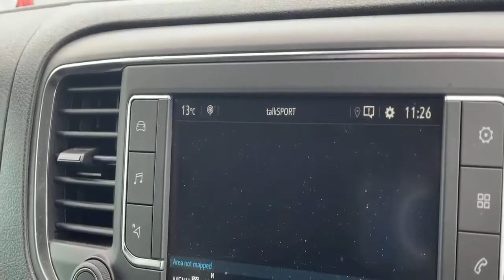FP20GJF Vauxhall Vivaro 2.0 Turbo D 3100 Elite Crew Van 5dr Diesel Manual L1 H1 Eu6 (s/s) (120 Ps)